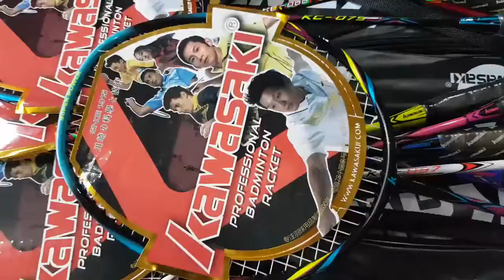120k 1cây 👉 vợt cầu lông giá rẻ cho học sinh 👉 vợt cầu lông kawasaki 👉ibshiphàng 0909638153